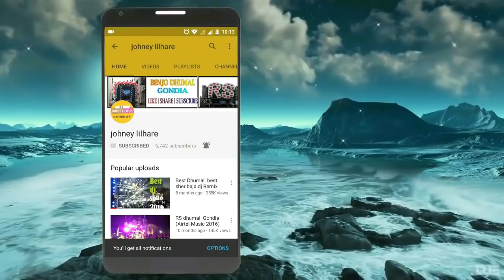Khwaja Mere Khwaja By Shyam Baba Dhumal Gondia